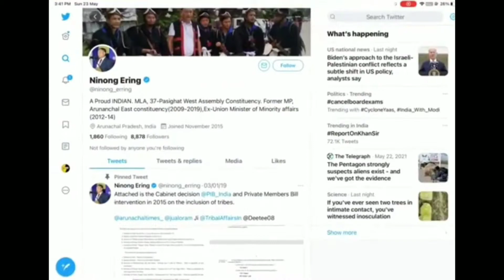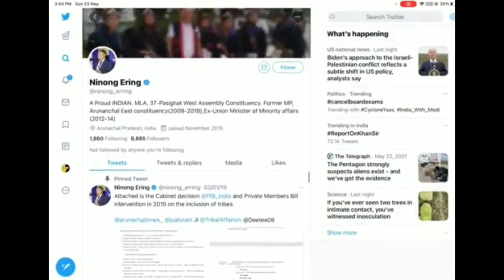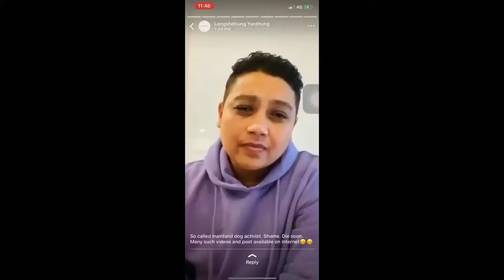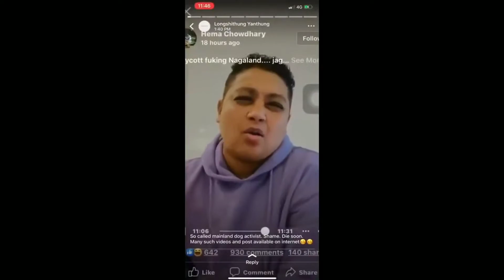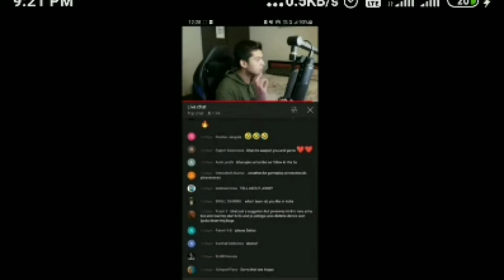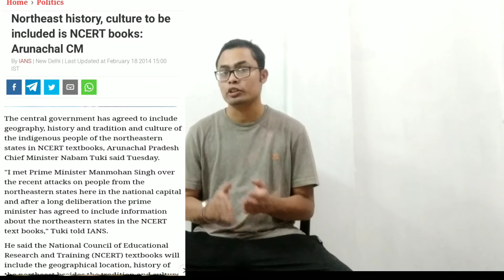|| WHY NORTHEAST INDIA HISTORY/GEOGRAPHY/TRADITIONAL IS NOT ON NCERT TEXTBOOKS | THE END OF RACIST||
In these viedo I m trying to saw that arresting a particular person is not enough to end racist against Northeastern people. until and unless Northeast India history/tradition/geography will not add to NCERT textbooks which will make all of us aware about northeastern people
"DON'T TRY TO CHANGE  PARTICULAR PERSON, TRY TO CHANGE WHOLE SOCIETY"

Source:
1). In 2014, Ex CM of Arunachal Pradesh shri Nabam Tuki sir have request to add northeast in NCERT

2). All Assam Student Union and ULFA proetest to add about northeast in NCERT textbooks in year 2004